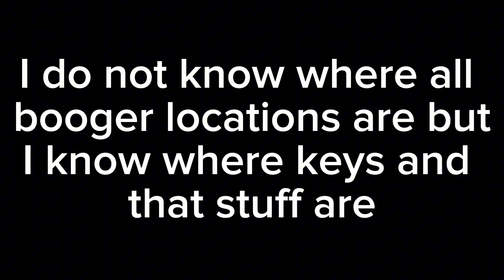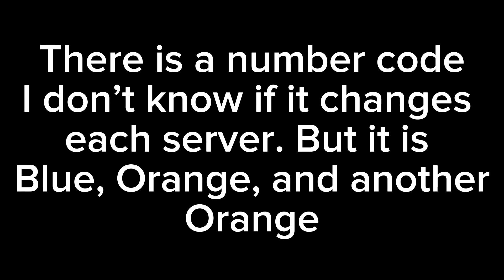How to escape Roblox Don’t Get Sniffed Chapter 2